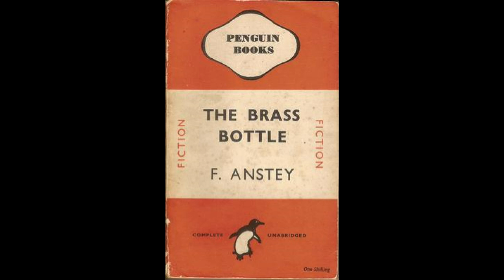The Brass Bottle - F.Anstey [Audiobook][English]